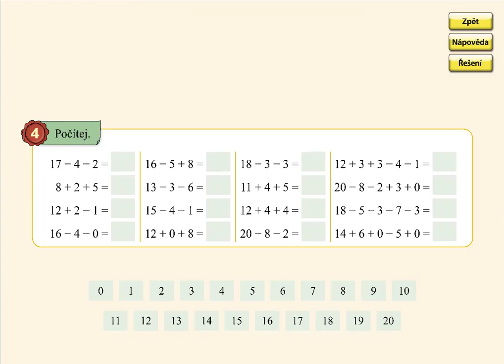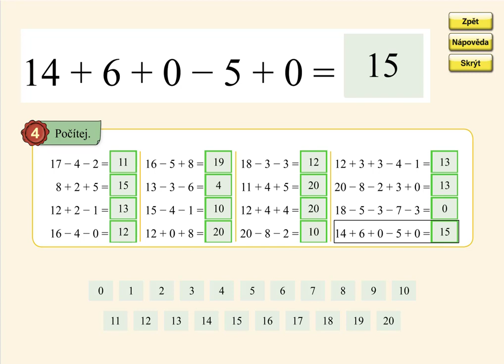Pamětné počítání v oboru 0 až 20, MATÝSKOVA MATEMATIKA 4. DÍL - POČÍTÁME DO DVACETI, str. 4, cv.4